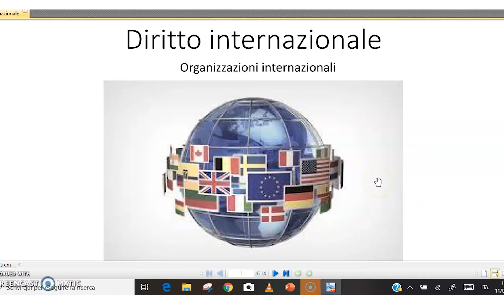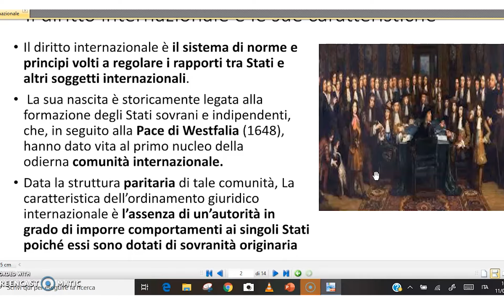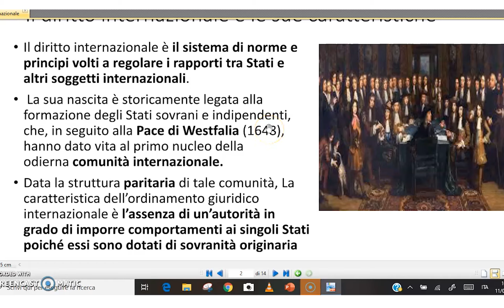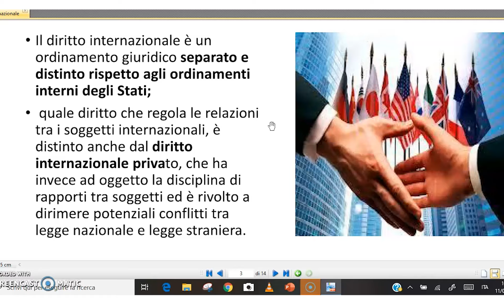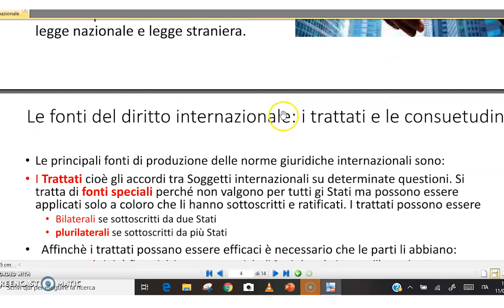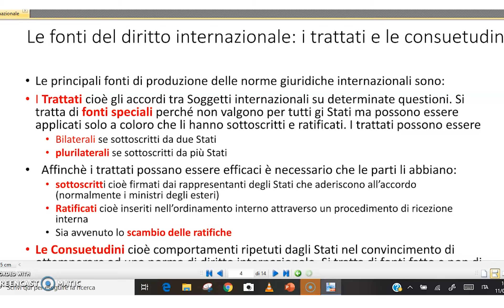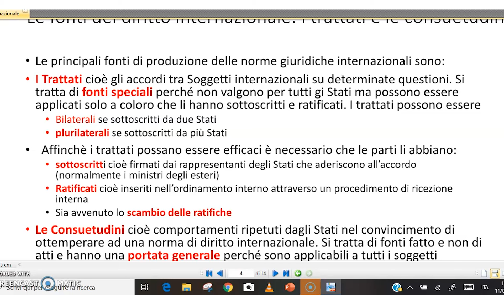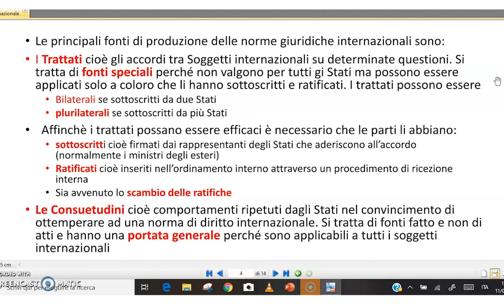Il diritto internazionale 1) Caratteristiche e Fonti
classe: 5